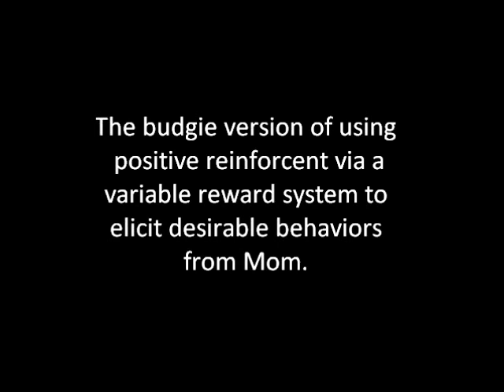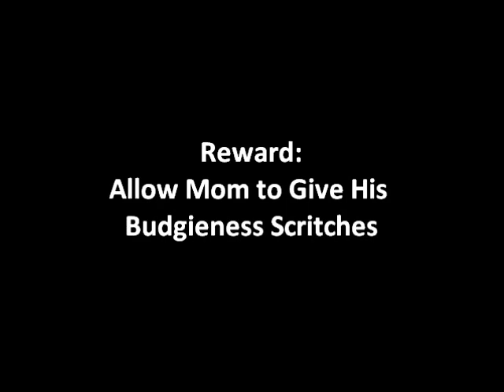Benji the Budgie - "Training Mom" - 9/20/13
Benji the Budgie has well-developed manipulation skills for such a tiny creature. ;-)